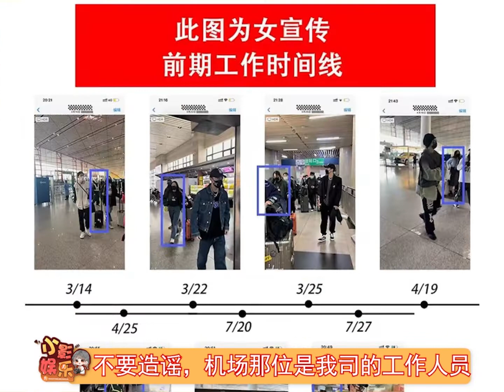王鹤棣工作人员辟谣，称出现机场的为工作人员